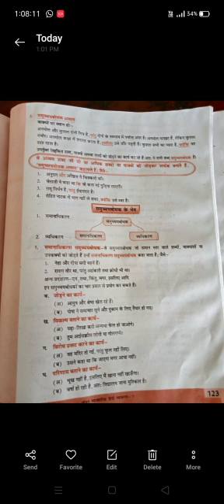Class 7 Hindi 2